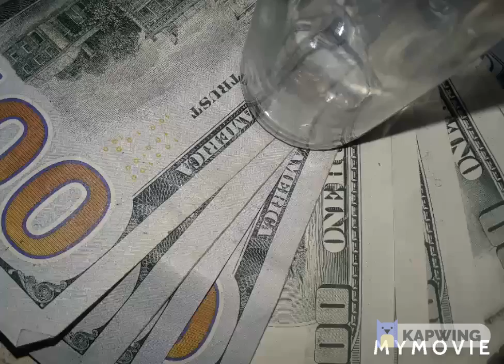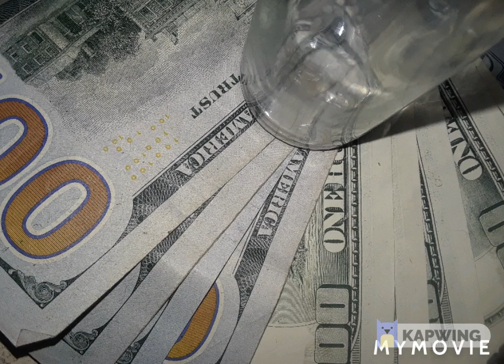Sultan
Mid West Club Banger Produced by Bakko Beats